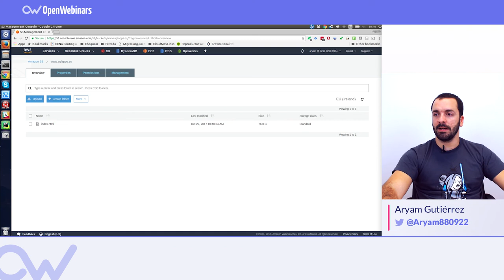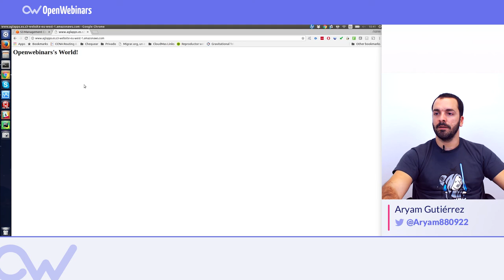DEPLOY DE WEB ESTÁTICA EN S3 CON TERRAFORM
Vemos las diferentes funcionalidades que tiene Terraform y hacemos un deploy de una web estática.